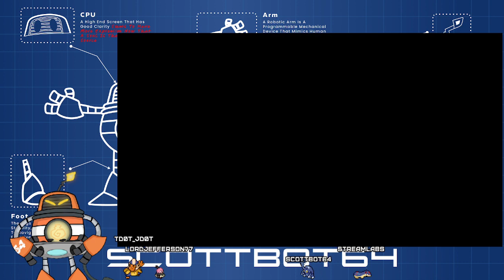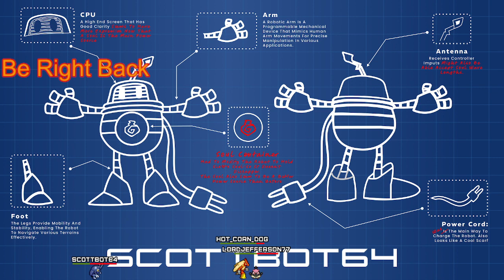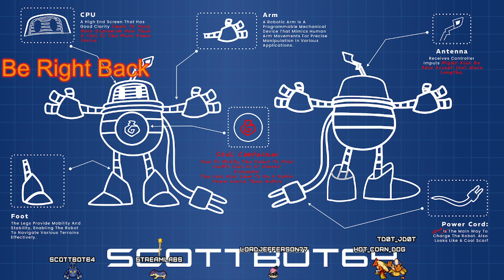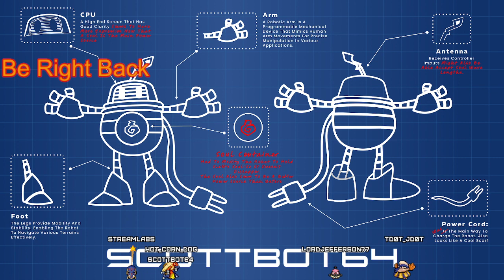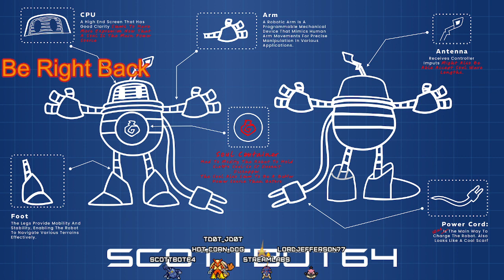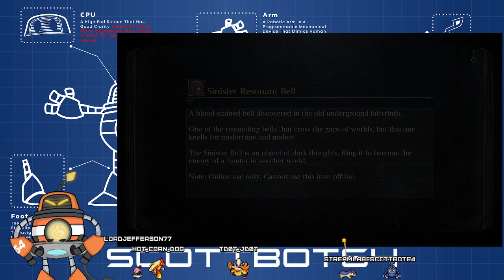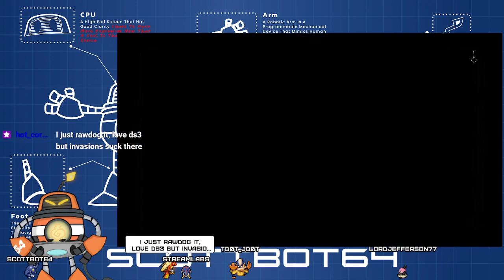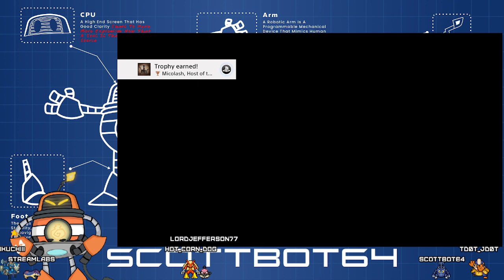First Playthrough - Bloodborne - Part 7